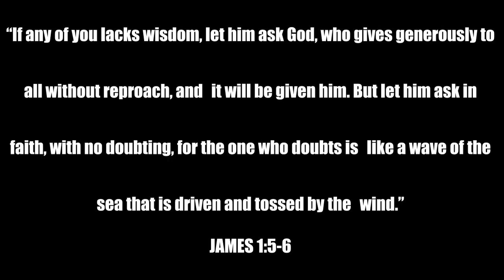"Pumapasok O Nag-aaral?"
Bilang estudyante Pumapasok O Nag-aaral?

Maaaring may  mga estudyante ang pumapasok para sa baon o ang  iba ay para matuto, matupad ang mga pangarap at makatulong sa mgagulang. Tara ating alamin ang kanilang opinyon Kaya lumagoy mula ang amin TEAM.

Short clips Audio from:
Elevation Worship - Give Me Faith